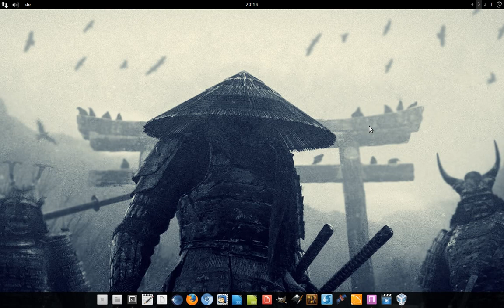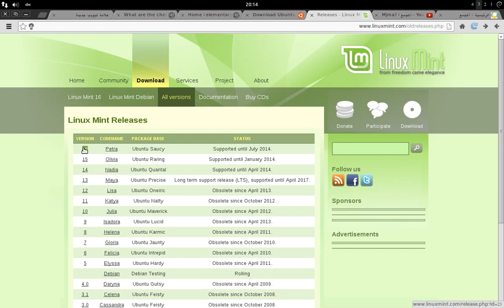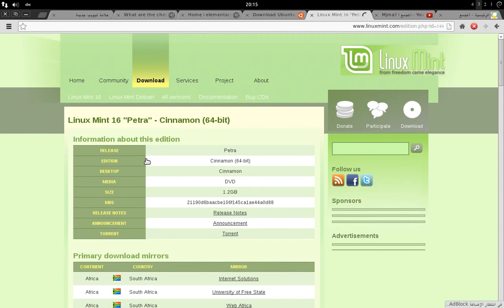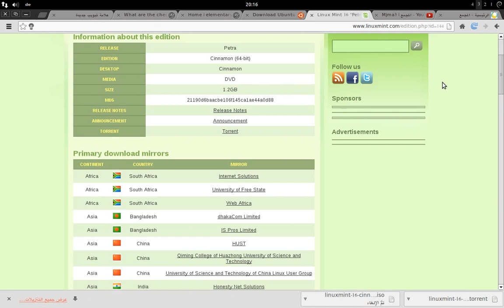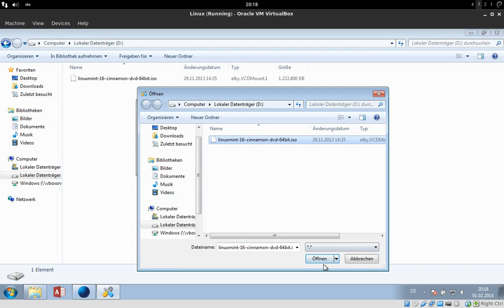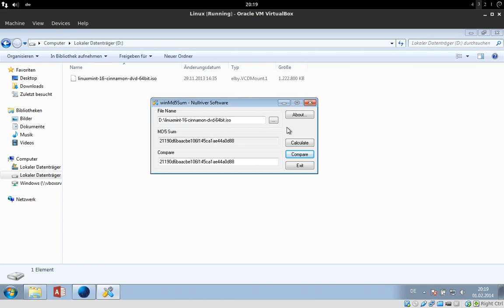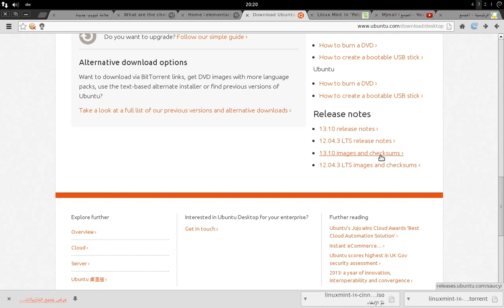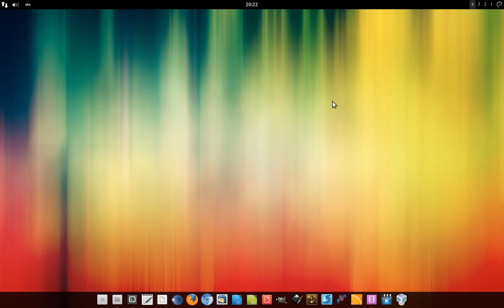دورة لينكس: 3. تحميل لينكس منت، أوبنتو، المنتري والتحقق من سلامة الملف المحمل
شرح تحميل توزيعة لينكس منت 16 Linux Mint وتوزيعة أوبنتو Ubuntu وتوزيعة المنتري Elementary OS Luna وأغلب توزيعات لينكس، مثل فيدورا وأوبن سوزا وطريقة التحقق من سلامة الملف المحمل:

أهم ما يجب أن تقوم به قبل البدء بتثبيت أوبنتو Ubuntu أو توزيعة لينكس منت Linux Mint أو أي توزيعة أخرى، مثل فيدورا Fedora، أوبن سوزا openSUSE والمنتري Elementary OS Luna:

كيف أعرف أن جهازي يدعم 64 بت وما الفرق بين 32 بت و64 بت وأيهما أفضل على لينكس وويندوز: